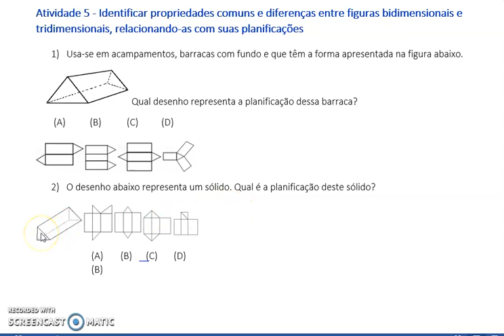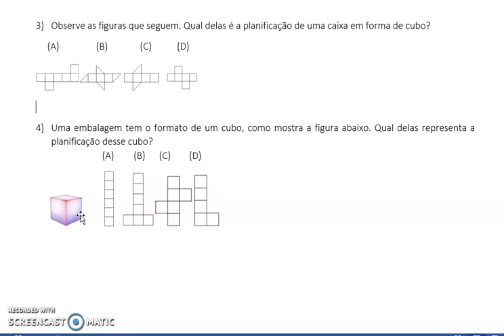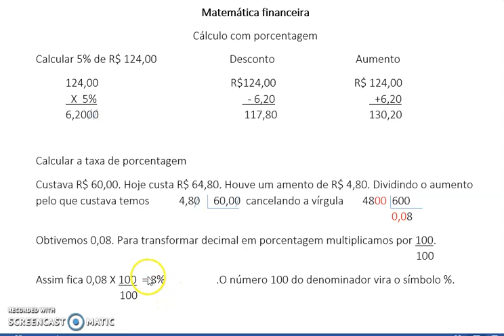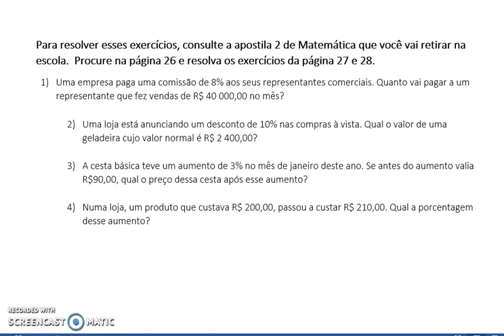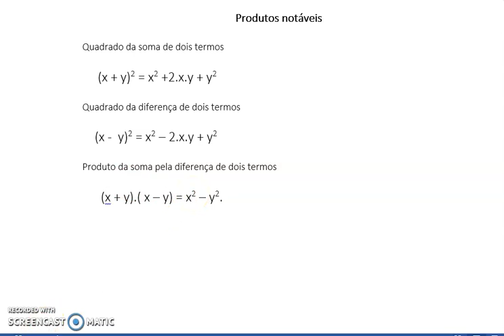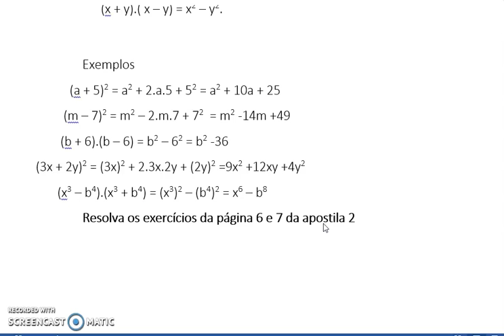8°ANO MAT ATIV 4 APOST 3